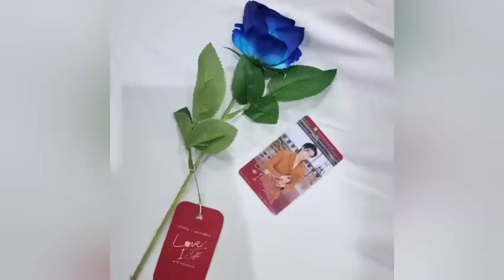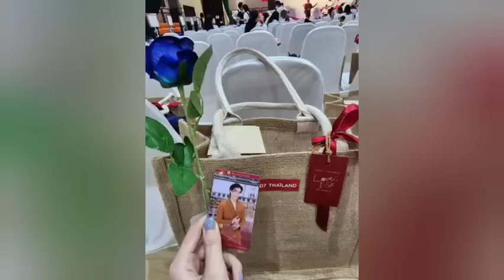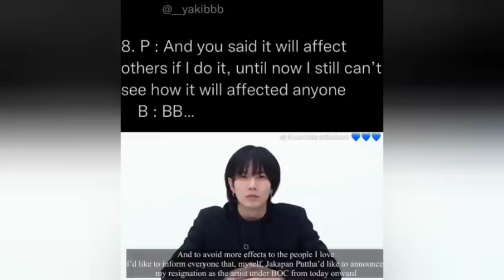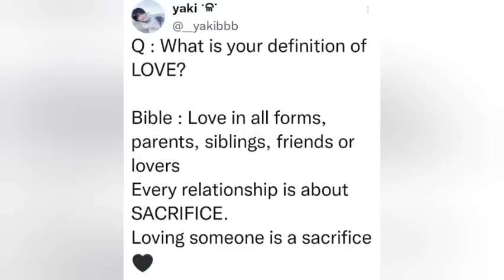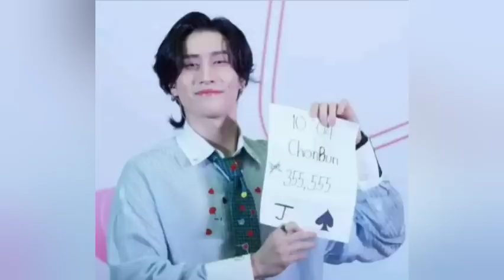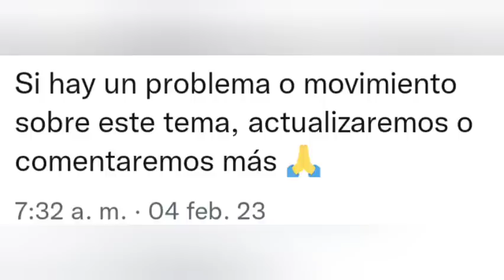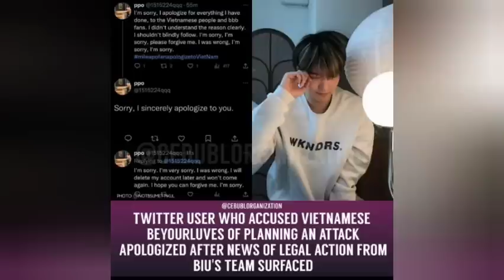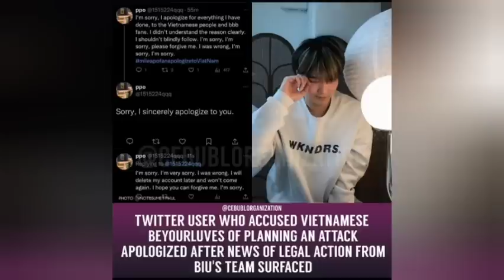Se disculpan!😱El amor para Bible!🥺Build pone d3manda!+Abogados de Build!